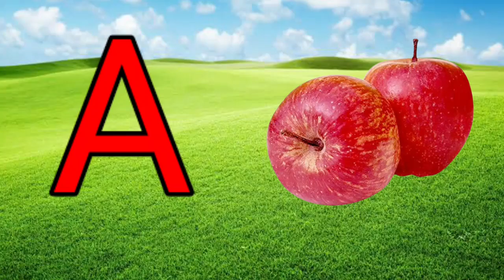a for apple b for ball c for cat | abcd song | अ से अनार | alphabet phonics song | ABCD live example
Your quiry
a for apple
abcdefg
english alphabet
abcd cartoon
a for apple bi for boy
alphabet songs
a for apple a for ant
nursery rhymes
a for apple song
ahe song  for children
abcd rhymes
a for apple b for ball c for catd for dog r
abcd alphabet
kse kabutar kha se khargosh
abcd
abcd

@Naima study
@ChunChun TV
abcdefg
abcd varnamala

abcd varnamala
english varnamala
english alphabet
A for apple
kids alphabet